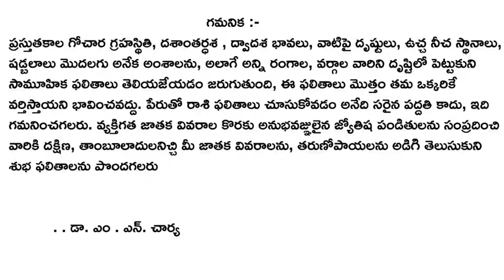Mesha Rasi 2021-2022 | Ugadi Rasi Phalalu in Telugu | Rahasyavani